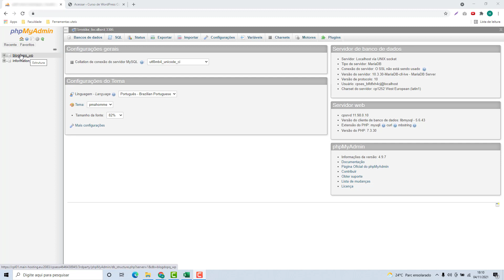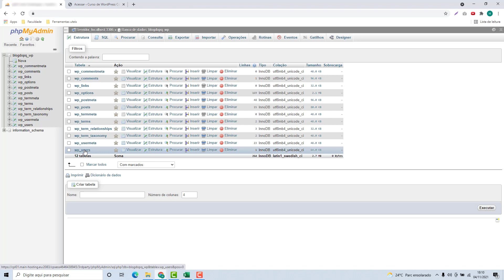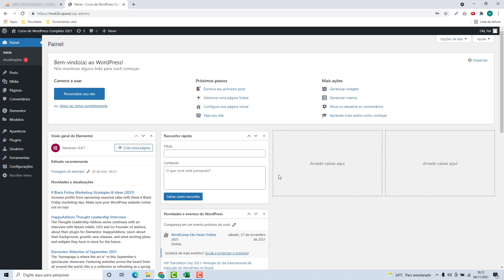Como alterar a senha de Login do WordPress na Origiweb (Rápido e Fácil) 2022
Aprenda Como alterar a senha de Login do WordPress no Origiweb facilmente e em poucos minutos